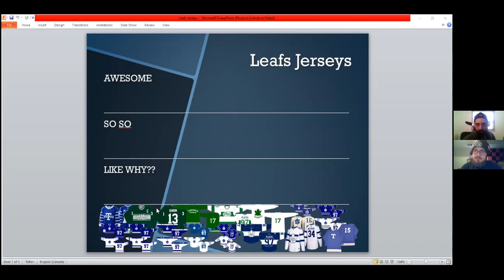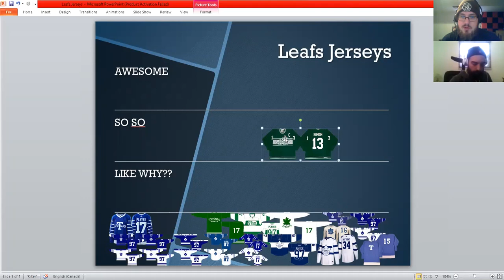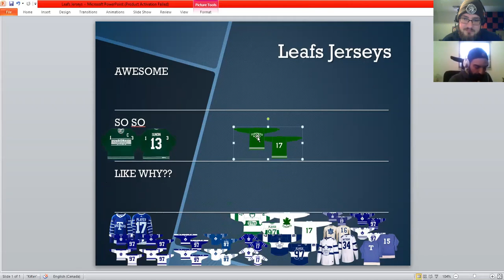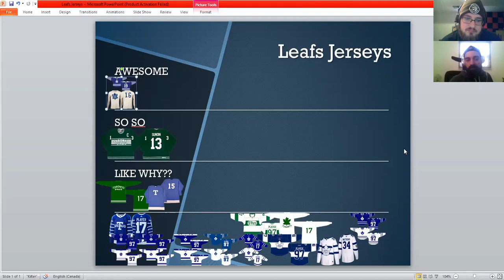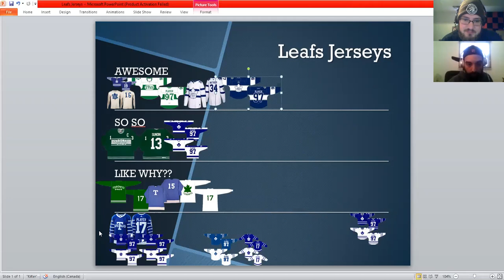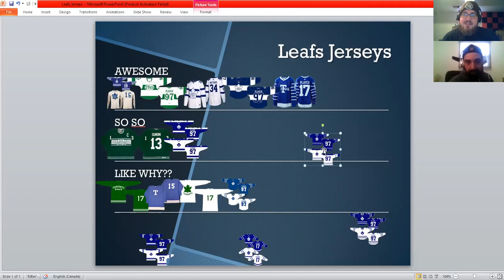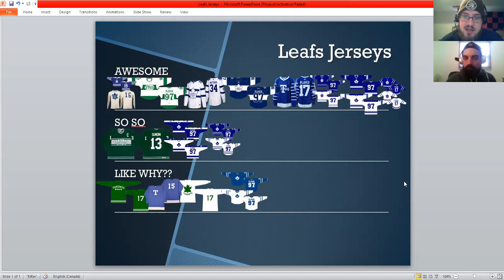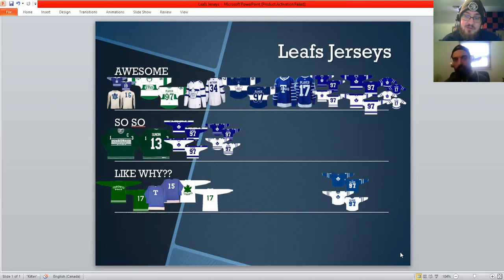TIER LIST! TORONTO MAPLE LEAFS JERSEYS | LEAFS NATION | 5 FOR TALKING THE NHL HOCKEY PODCAST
IN THIS EPISODE CAPS AND CAMPO RANK ALL THE TORONTO MAPLE LEAFS JERSEYS FROM AWESOME TO SO SO TO LIKE. WHY?. CHECK IT OUT NOW.
BONUS 2021

Hosts:
Caps
Campo
Bargo